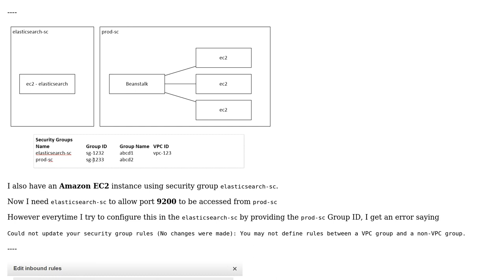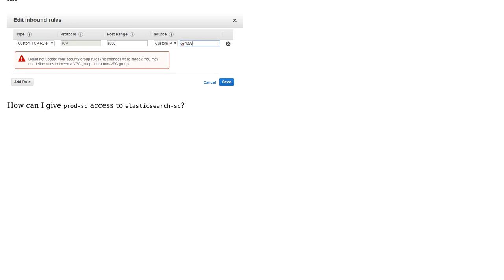Allow EC2 Security Group access from Beanstalk Security Group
With thanks & praise to God, and with thanks to the many people who have made this project possible! | Content (except music & images) licensed under CC BY-SA | Music | Images & others | With thanks to user user391986 user Rohit Banga and the Stack Exchange Network Trademarks are property of their respective owners. You are responsible for your own actions.